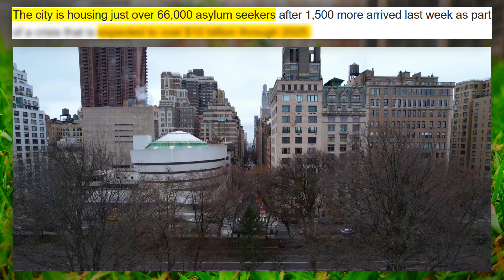YOU Won't Believe THIS (FREE)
Would you like a free stay in a new york hotel?
Even better, the government will give you a prepaid credit card for all your spending needs,
But does this sound too good to be true?
Well,

ALL Footage is from Pexels Stock Footage

THESE AREN'T MY REAL VIEWS
I'M NOT EVEN A CLOWN!  🤡🌍